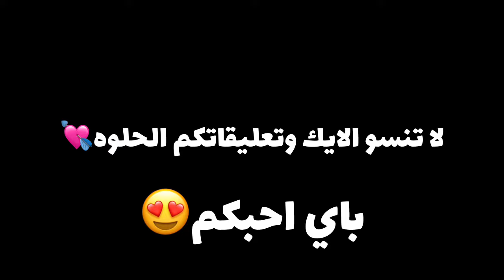انا واخوي في البيت لحالنا|سمعنا صوت مخيف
قصص مخيفه جلسنا في البيت لحالنا رعب
مواقف مرعبه
قصص سماسم
سماسم تي في
Smasmtv
سبحان الله بحمده سبحان الله العظيم